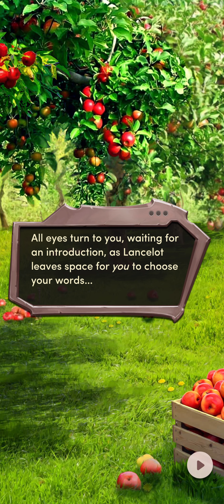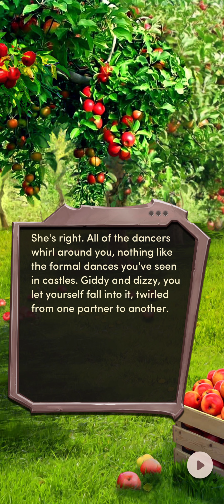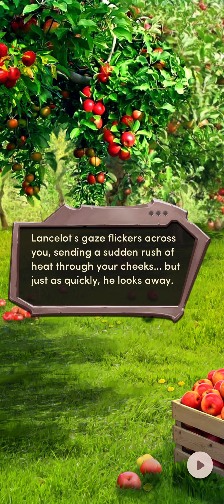Guinevere • Chapter 2 [DIAMONDS 💎] [Arthur] | The Crown and The Sword | Choices